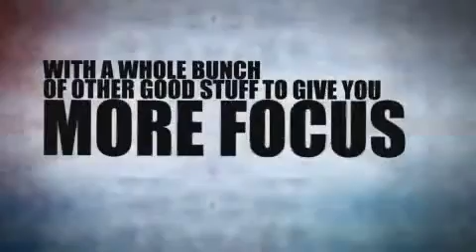Bioslife E Bios Life Smart Energy YouTube2